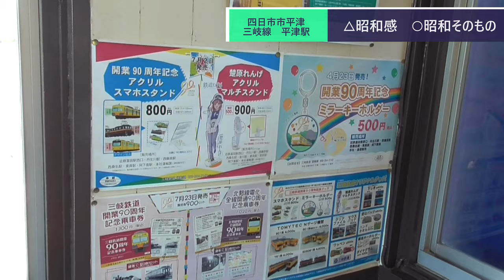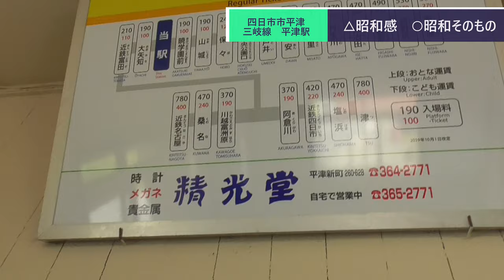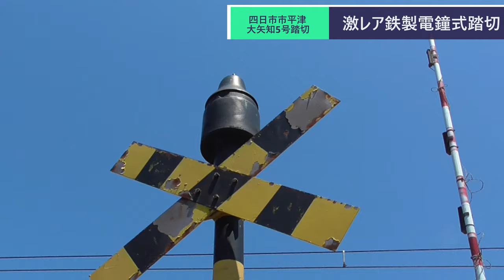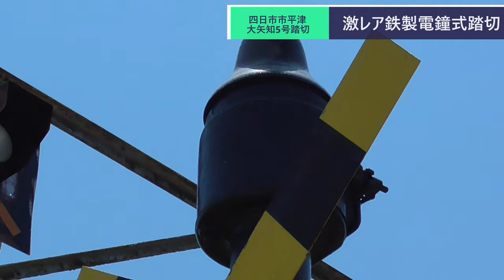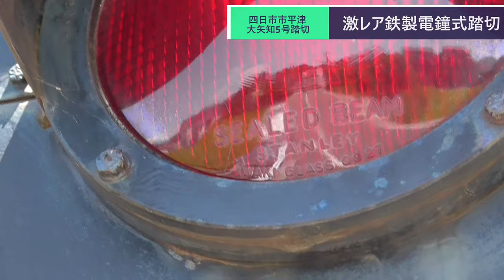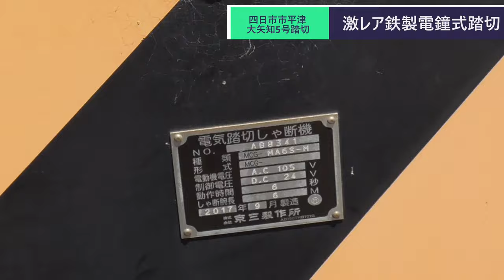ST080'6 駅前散歩：平津駅② 全国2カ所！？ 鉄製電鐘式踏切の大矢知5号踏切【サクラ＊サク 桜神社＆佐久神社合格祈願の旅】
当動画関連サイト・チャンネルはこちら↓

関連動画はこちら↓
YonTubeよんつべ　42前半「四日市港（千歳）で貨物の入れ替えの様子を見に行ってみた」

ST033’10「⑩駅間散歩【伊勢奥津～比津】伊勢奥津駅～奥津交差点までぶらり」三重県のJR＆伊勢鉄道ターミナル完全制覇の旅

ST034’2「②駅間散歩？　静岡鉄道をターミナル…　する前に、JR草薙駅～静岡鉄道草薙駅間を歩く」【静岡へ転勤する視聴者様の為に静岡市を徹底調査してみた】